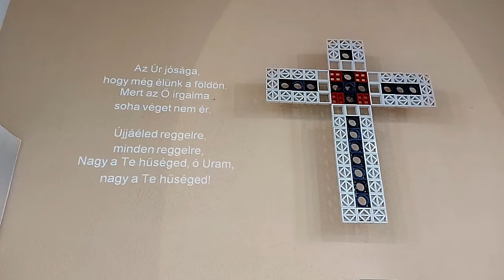Szentlélek jöjj, Tied a dicsőség, Az Úr jósága, A föld és az ég, Lélek úgy kérünk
Dicsőítő énekek Pünkösdvasárnap szentmise énekszolgálatának énekei
Pécs Szent Erzsébet Plébánia templom
Énekek:

Szentlélek jöjj, lobogó láng
Uram irgalmazz
Tied a dicsőség,
Az Úr jósága,
Alleluja
A föld és az ég,
Szent vagy
Isten Báránya
Lélek úgy kérünk
Jöjj Szentlélek szállj le ránk
Röpke fohászként száll a dal